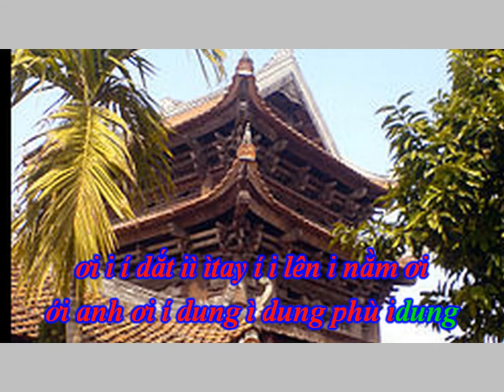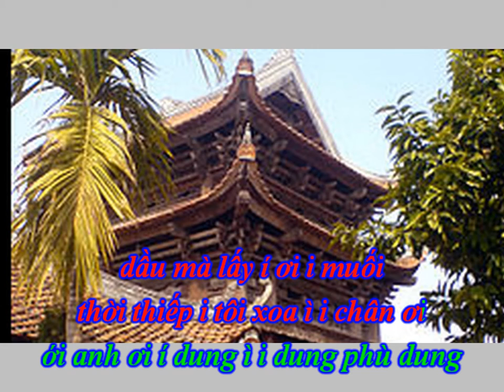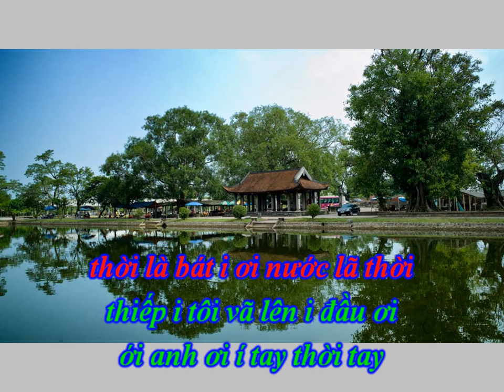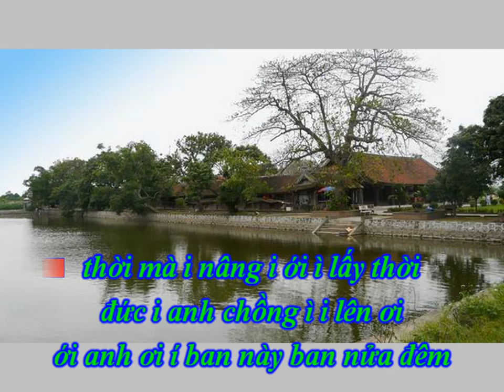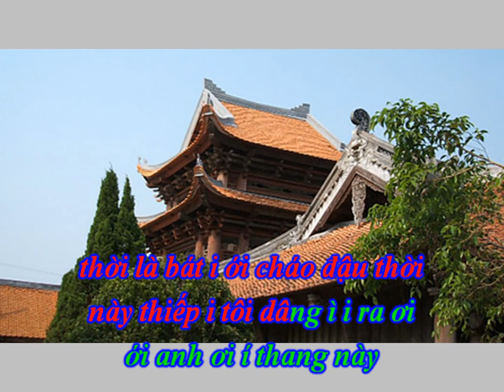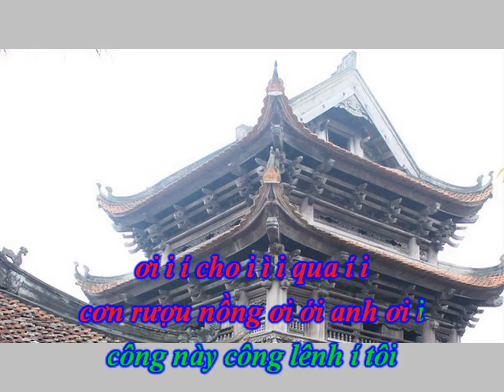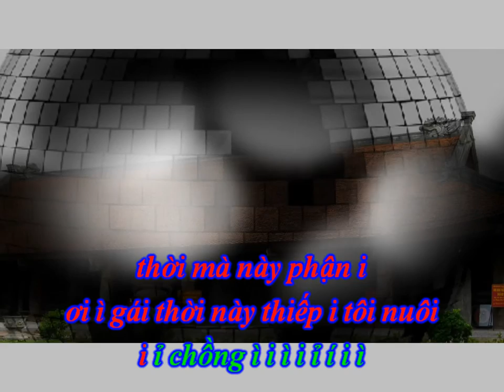Karaoke Chèo cổ - QUẠT MÀN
“ Quạt Màn” là một bài hát có nguồn gốc văn học từ “ Truyện Kiều” của đại thi hào Nguyễn Du. Bài hát này được sử dụng trong vở chèo “ Kiều” khi mà Kiều quạt màn cho Thúc Sinh ngủ. Bài hát này có tính chất êm ả, đằm thắm, tha thiết nhưng có chút ngậm ngùi, than vãn. Điệu hát này thường được dùng trong các cảnh yêu đương đằm thắm hay trong các cảnh sum họp lứa đôi. Nhưng cũng có thể dùng trong cảnh vui tưng bừng múa hát ca ngơi… Dùng cho dàn đồng ca và đơn ca đều được. Điệu hát này có cấu trúc gồm Thổ thân bài, Trổ nhắc lại 1, 2, 3, 4

LỜI THƠ

Trổ thân bài:
Quạt màn giải chiếu dắt tay lên nằm
Phù dung lấy muối thiếp tôi xoa chân.
Trổ nhắc lại 1:
Lấy bát nước lã thanh tân vã đầu
Đôi tay thiếp nâng lấy bát nước thiếp tôi vã lên đầu
Trổ nhắc lại 2:
Chờ cho đức anh chồng ngủ ngồi quạt hầu cho êm
Ban nửa đêm nâng lấy đức anh chàng lên
Trổ nhắc lại 3:
Lại đặt đức anh chồng xuống hỏi có êm chăng là
Chén trà thang cháo đậu thiếp bưng ra
Trổ nhắc lại 4:
Mời chàng xơi một bát gọi là của tôi
Thân chúng tôi phận gái thiếp tôi nuôi chồng.

KHI HÁT SẼ THÀNH

Quạt màn thiếp í tôi / mà giải chiếu ì / i i / í i i ( xt2 ) ơi / i í dắt i / ì ì tay í i / lên i nằm ơi / ới anh ơi í dung ì / dung / phù i dung ( xt2) dầu / mà lấy í / ơi i muối thời / thiếp i tôi / xoa / ì i chân ơi / ới anh ơi í dung ì / i dung / phù dung ( xt2 ) thời / mà lấy í / ơi ì muối thời / thiếp i tôi / xoa / ì i chân i / i ì i í / ì i (LK4)

Chờ cho là / anh chồng nghỉ ì / i i / í i i ( xt2 ) ơi / i i ngồi i / í i i ỉ hầu hầu i / là một bên ơi / ới anh ơi í ban này / ban / nửa đêm ( xt2 ) thời / mà i nâng i / ới ì lấy thời / đức i anh / chồng ì i lên ơi / ới anh ơi í ban này / ban / nửa đêm ( xt2 ) thời / mà nâng i / ơi i lấy thời / đức i anh / chồng / ì i lên i / i ì i í / ì i i ( LK4 )

Chàng sơi rồi / sơi một i bát ì / i i / í i i ( xt2 ) ơi / i í cho i / ì i qua í i / cơn rượu nồng ơi / ới anh ơi i công này / công / lênh í tôi ( xt2 ) dầu / mà này phận i / ơi ì gái thời / này thiếp i tôi / nuôi / i ỉ chồng ơi / ới anh ơi í công thời / công chứ / lênh tôi ( xt2 ) thời / mà này phận i / ơi ì gái thời / này thiếp i tôi / nuôi / i ỉ chồng ì / i ì i ỉ / í i ì